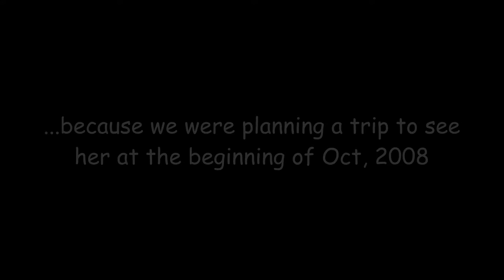Wake Me up When September Ends - A Tribute to Jenny - raybbj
Here is our tribute to my wife's sister Jenny who passed away 5 years ago. When September Ends by Green Day. raybbj